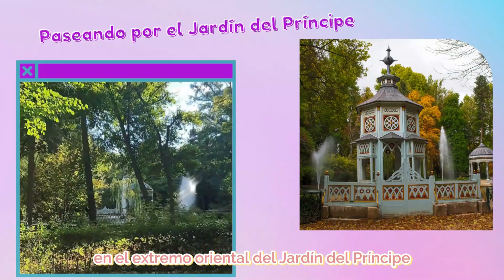Un día en Aranjuez - Comunidad de Madrid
Hoy viajamos a Aranjuez durante el día.

En este video te cuento los imprescindibles para ver durante un día. El Palacio Real es el lugar más emblemático de esta preciosa ciudad que pertenece a la Comunidad de Madrid.

Si preferís leer la reseña completa, podes hacerlo en mi blog

Chip bonificado con el código: TRAMANDOVIAJES

Aquí te dejo el acceso rápido a mis links y beneficios para tus viajes